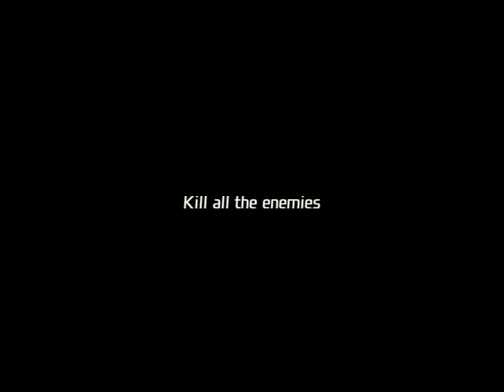2 Total Overdose Mission 2- The Good Son